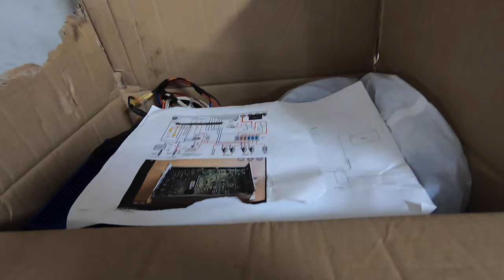Ford escort Rs2000 projekt jääauto turbo 3/4 osa 2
Escortin rakentelua.
Ota kanava seurantaan
ja vieraile fb sivulla!